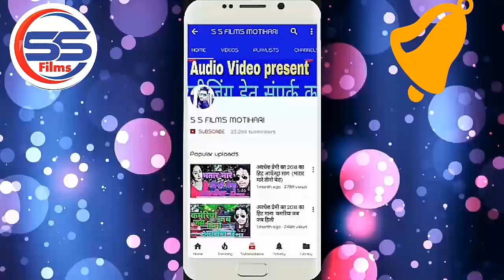AUDIO_SONG -बनावे VIGO VIDEO रे ।। Sanjay Premi ।। Bnawe VIGO VIDEO Re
◆ Album :- बनावे VIGO VIDEO रे
◆ Song :- बनावे VIGO VIDEO रे
◆ Singer :- BALI BIHARI
◆ Lyrics :- SURAJ SURYA